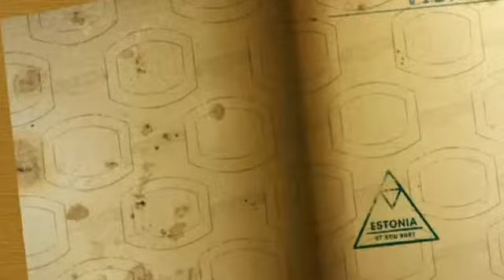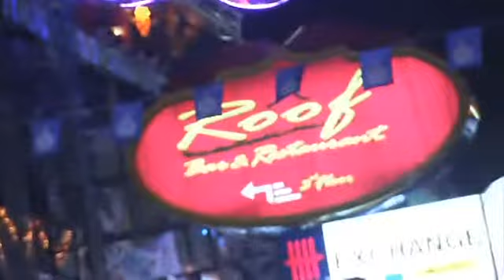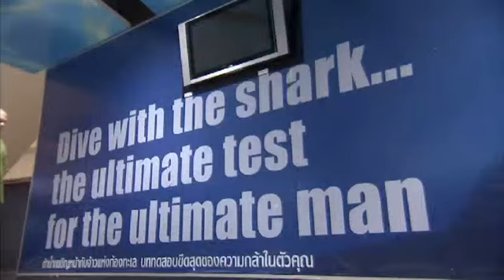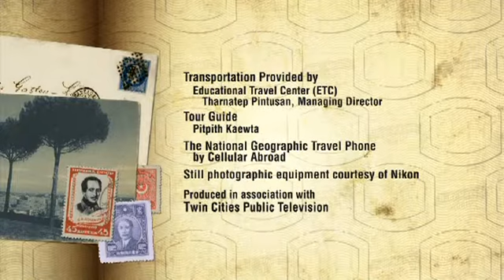World Exotic Places 05of13 Thailand Bangkok